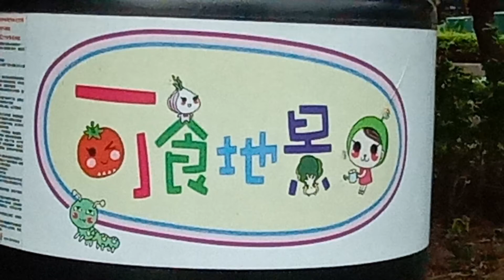參觀板橋可食地景（上）